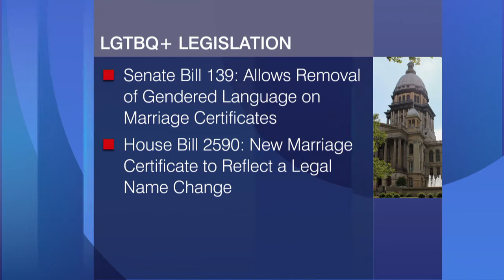Illinois Laws on Marriage Certificates More LGBT Friendly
LGBTQ groups are praising the signing of a package of new laws aimed at helping transgender and gender non-conforming residents.

Two of the laws aim to ease the process of changing one's name or title on official documents.